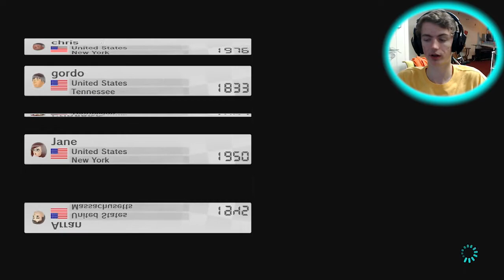Mario Kart 8 ONLINE Multiplayer - LIVE w/ Craig #13 - "Warios Upset!"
▼ OPEN UP THE DESCRIPTION FOR INFO! ▼

Have any questions about life or anything that you want answered in a Q and A???

- Craig - AceStarGaming